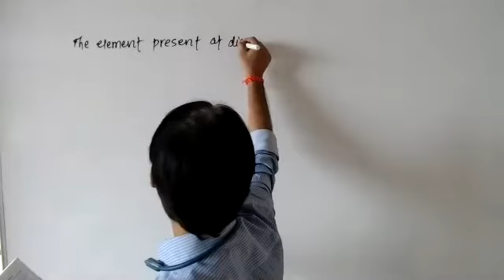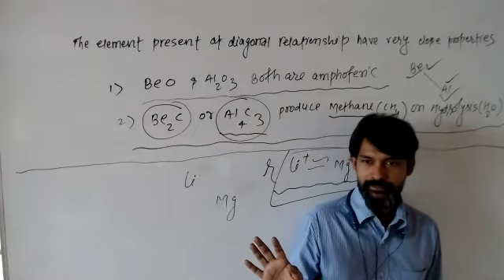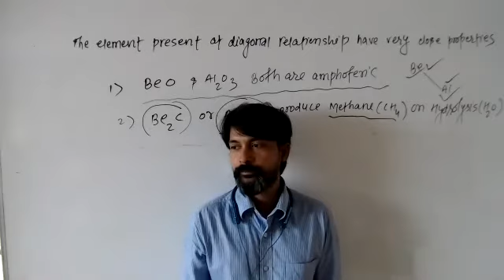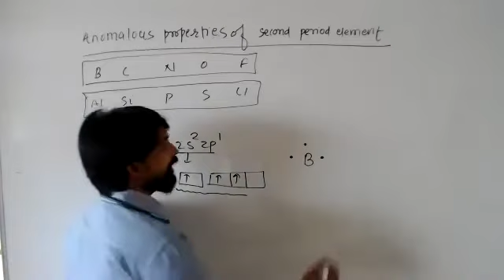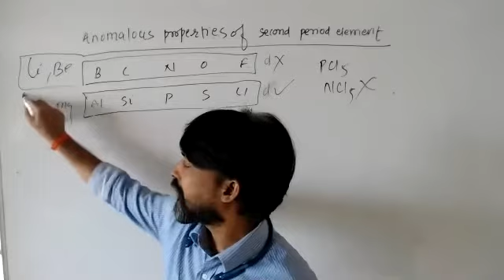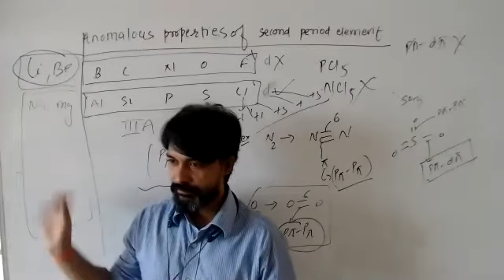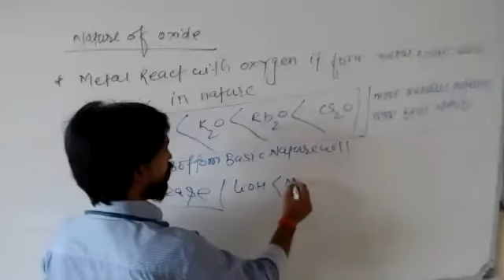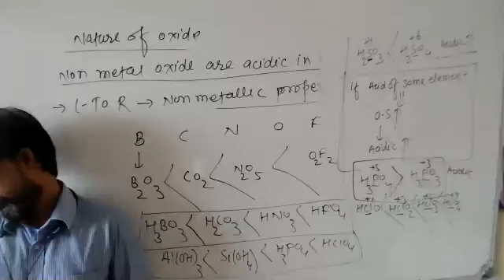17-Jun-2021 INCOMING XI PCB & PCM (B-1) CHEMISTRY BY DEEPAK SIR